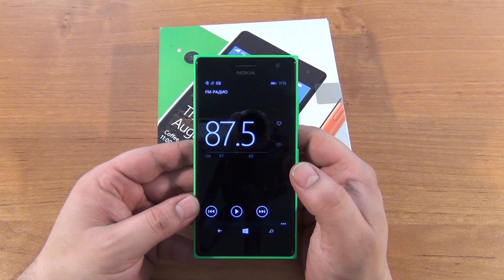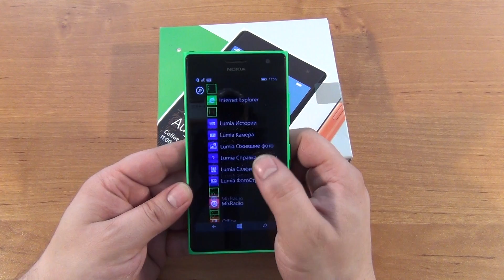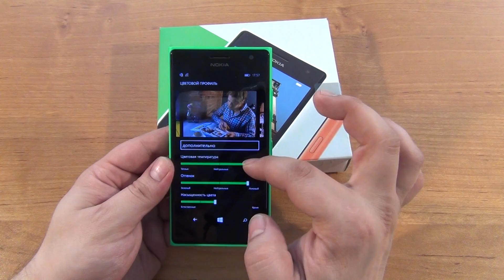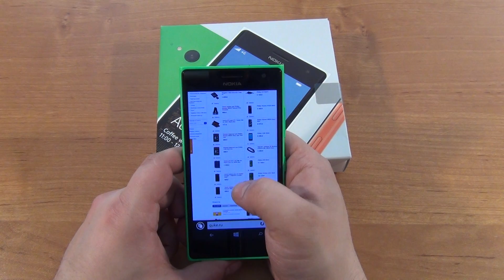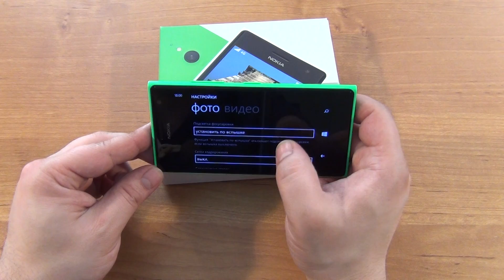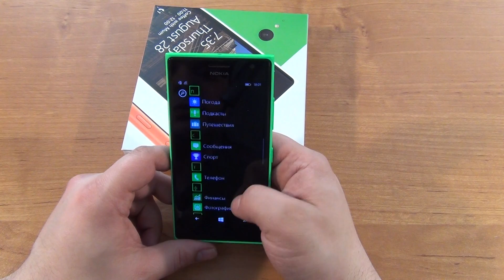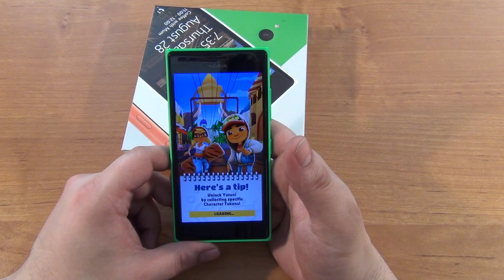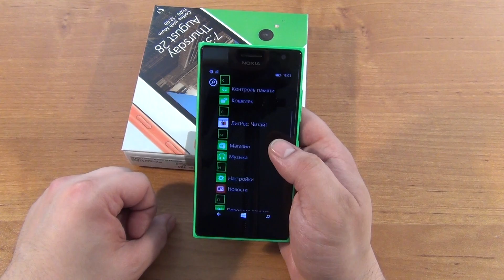Nokia Lumia 735 - Хорошо выглядит. Еще лучше работает! ◄ Quke.ru ►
Интернет-магазин Quke.ru представляет видеообзор смартфона Nokia Lumia 735
Узнать цену, описание на смартфон Nokia Lumia 735, а также купить, Вы можете перейдя по ссылке: